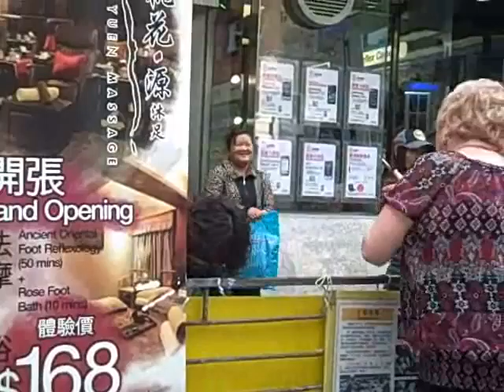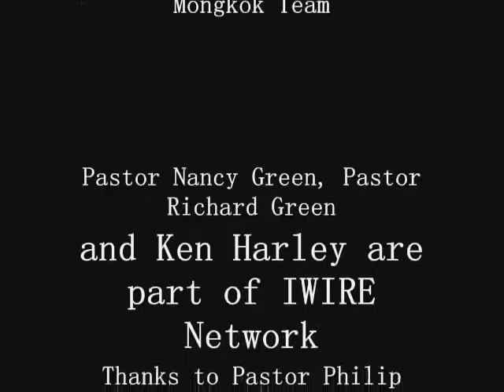Nov 20 Mongkok Reflections.wmv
Here is our new schedule for Mongkok and Central starting this Sunday Nov 20, 2011:

Comma Cafe Fellowship Free Outreach Dinner from 6 to 8pm.